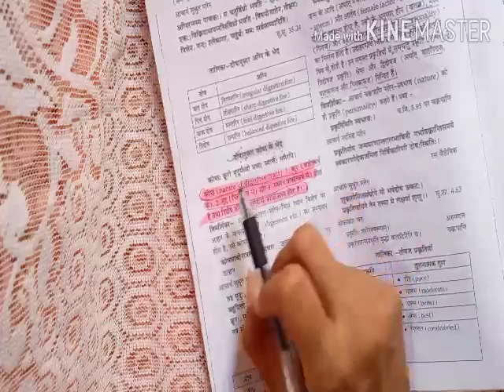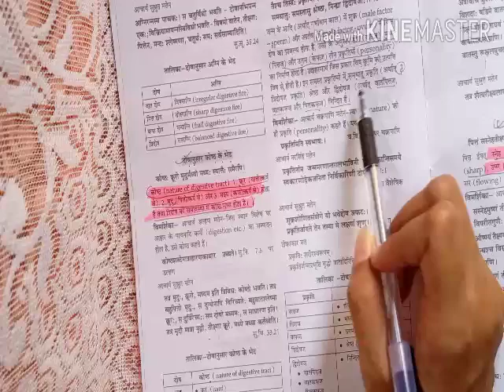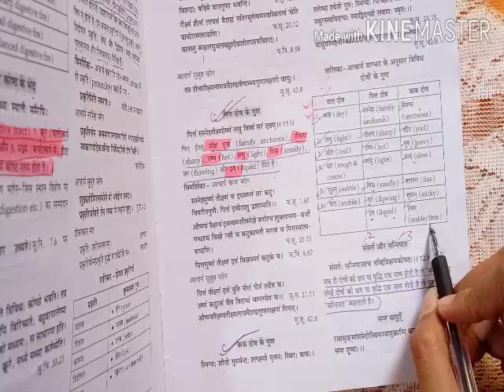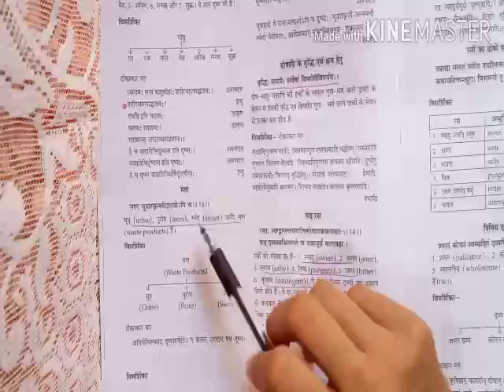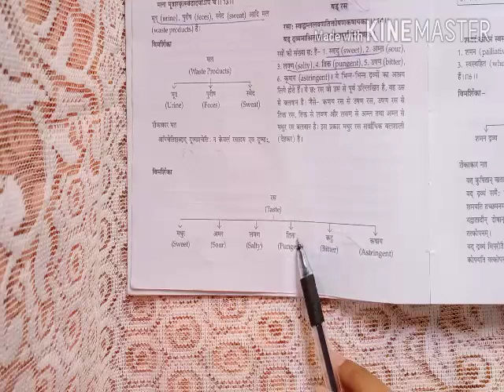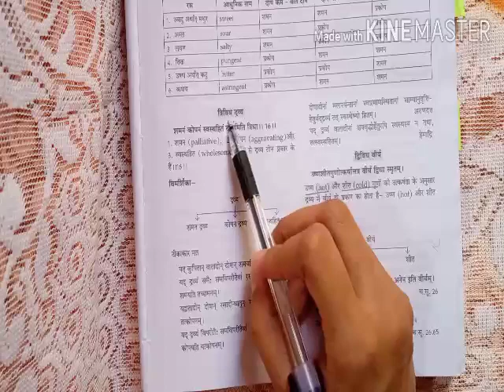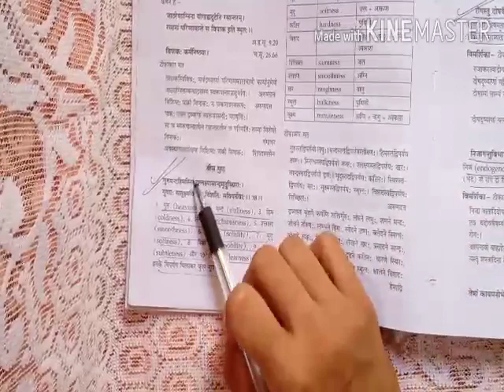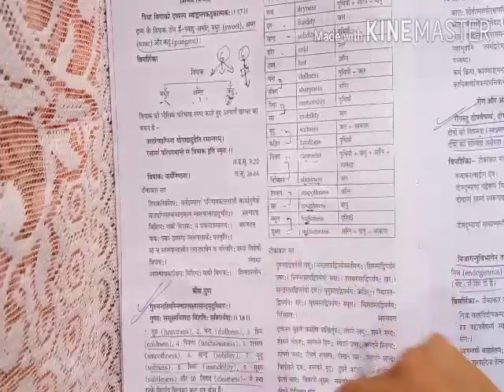astang hriday chapter 1 part 2